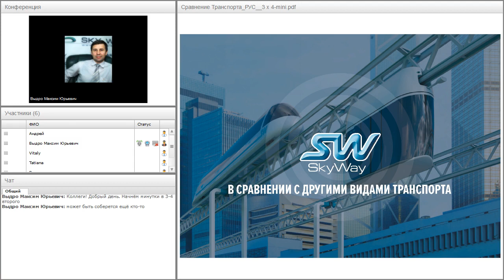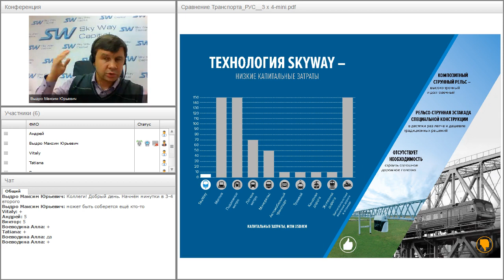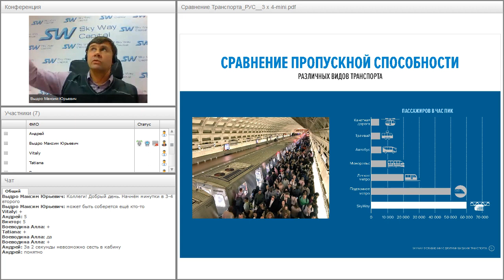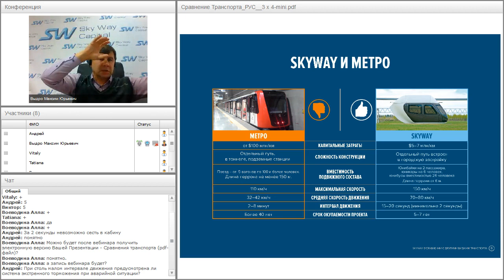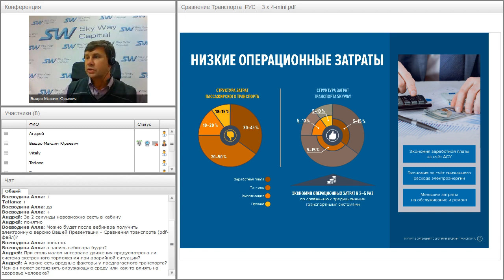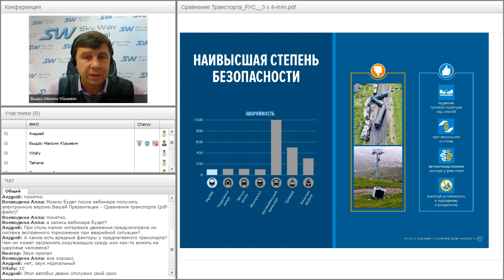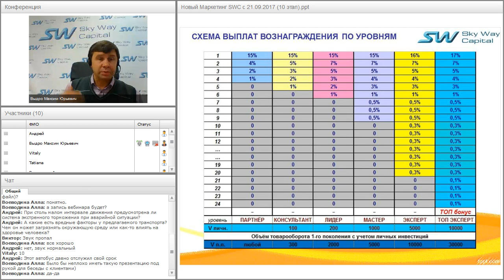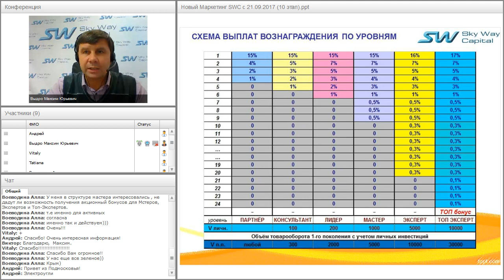Вебинар от 06.10.2017. Партнёрская программа компании SkyWay Capital.